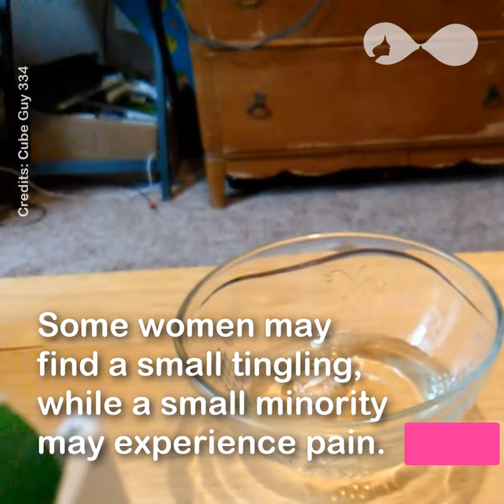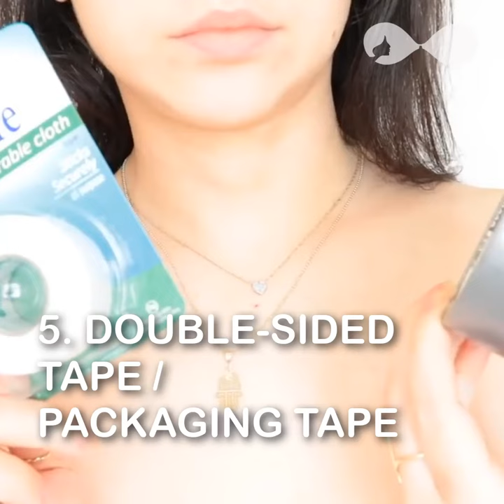6 Things Your Nipple Should Avoid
StickeeBra
Stick on and leave it there!
5,577 Followers, 2,604 Following, 372 Posts - See Instagram photos and videos from Stickee Bra (@stickeebra)